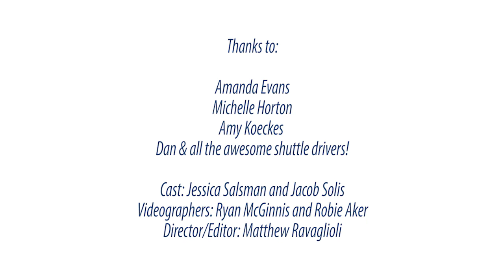PACKTransit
Students Jessica and Jacob at the University of Nevada, Reno introduce PACKTransit, the new and improved shuttle system.